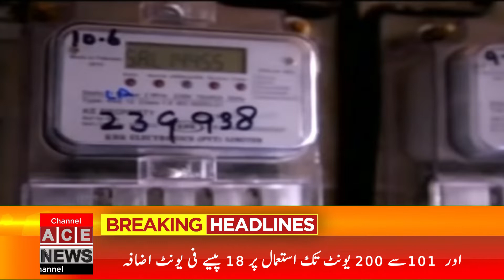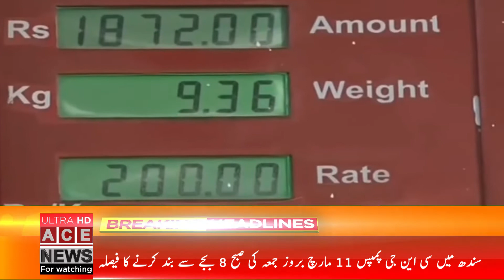ACE News Headlines Today 2 PM | Electricity | PTI | 10th Mar 2022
ACE News Headlines